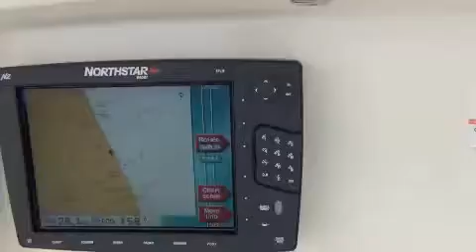2008 Boston Whaler 32 Outrage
2008 Boston Whaler 32 Outrage